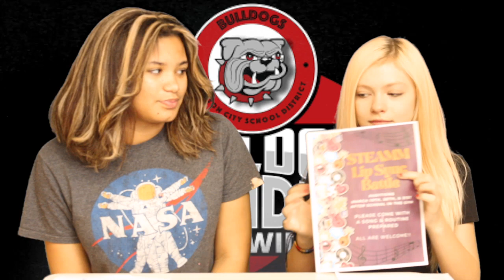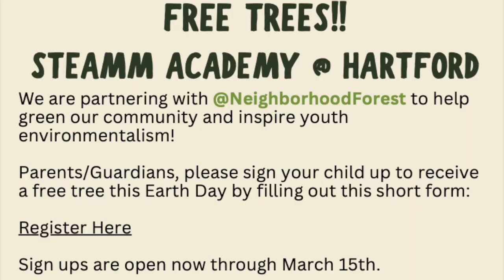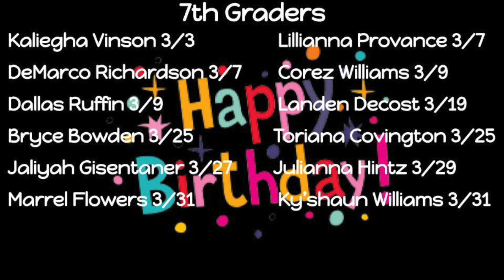Morning Announcements for March 6th, 2024